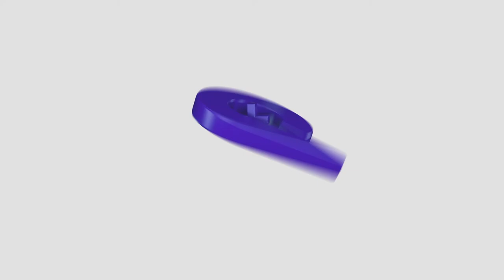Bridge the gap between "Knowing Leadership and Doing Leadership" with Jason Giesbrecht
Effective leaders know that there is no single leadership style that works in every leadership situation. High-performance leaders are able to accurately and efficiently assess the leadership situation, determine the optimal leadership approach needed to achieve the desired outcome, successfully implement the chosen leadership approach, and then, after the leadership opportunity has passed, reflect and learn from the leadership experience.  This four-course series guides the leader through this process, step by step.

This series was born out of the idea that, often as clinicians or leaders, we struggle to shift from ‘knowing’ about leadership to ‘doing’ leadership. This is the Knowing-Doing gap. This gap holds many leaders back from being effective leaders. Many leaders perform well at role-playing in leadership workshops and then fail to implement those skills back in the workplace. To get the leadership results you want, you need to bridge or narrow the gap between "Knowing leadership and Doing leadership". It is not enough to know what to do, we have to actually do it. In this series, we strive to close the gap.